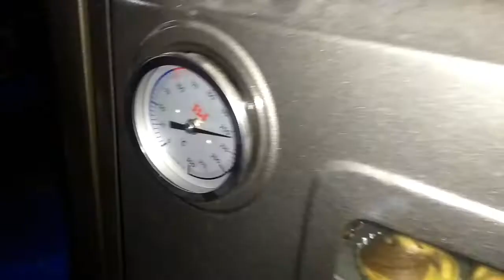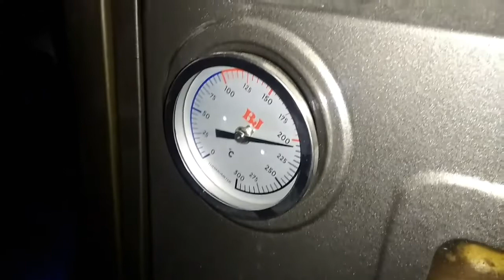Cara Membuat Kue Sus Dua Warna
Resep sus atau coux pastry lengkap

Resep membuat vla

Resep kulit sus

250ml air
125gr mentega
150gr terigu
4 butir telur
½sdt baking powder